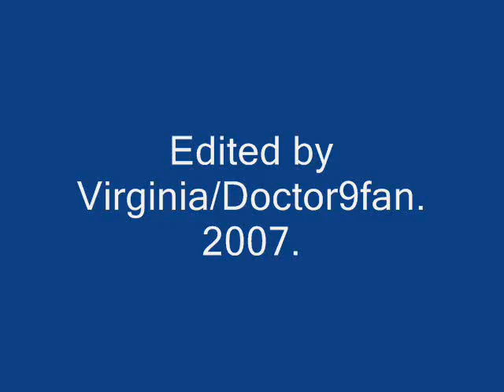Bones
Christopher Eccleston telling a bedtime story on CBeebies